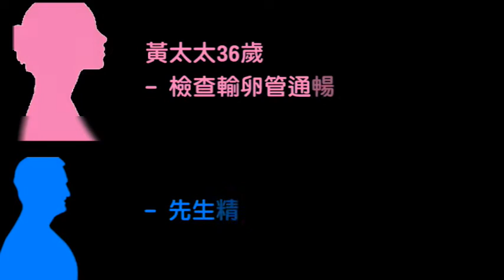黃小姐成功案列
黃太太36歲
難孕5年
檢查後發現子宮內膜異位及卵巢巧克力囊腫
經過試管療程後
成功懷孕單胞胎